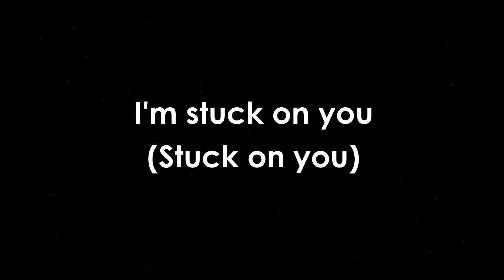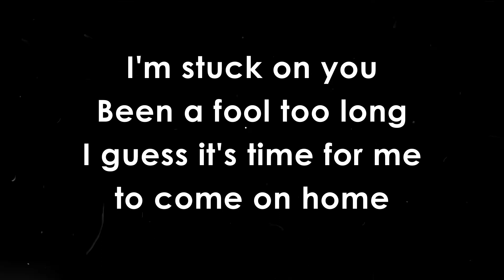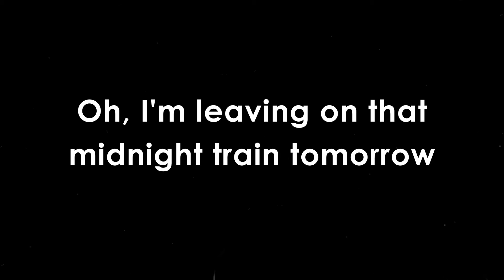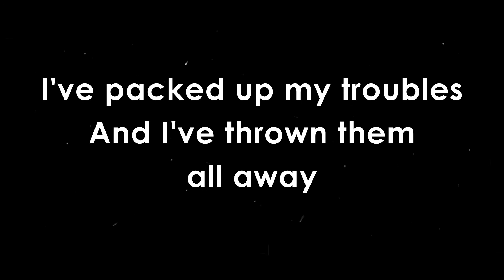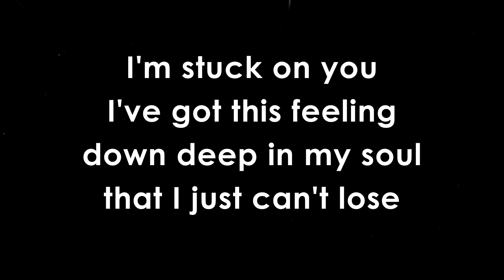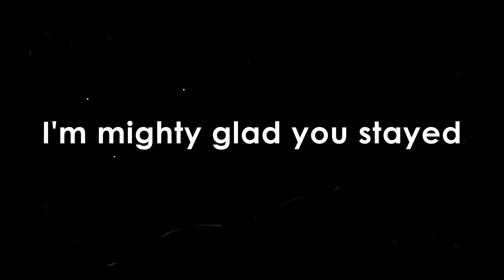Stuck On You - Lionel Richie (Remix) | LYRICS 🎤🎶